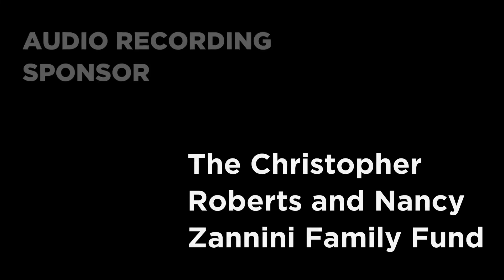Fred Hersch Trio / Hersch's Dream of Monk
The Fred Hersch Trio performed Hersch’s Dream of Monk at The Gilmore's 2022 Piano Festival.

A fifteen-time Grammy nominee, Fred Hersch is an influential creative force. A jazz pianist with more than three decades of experience as an improviser, composer, educator, bandleader, collaborator, and recording artist, he has been called “an elegant force of musical invention” by the L.A. Times and “a living legend” by The New Yorker.

As the leader of one of jazz’s era-defining trios, he plays in elegant dialogue with his deeply attuned partners. Enjoy this intimate escape into the trio’s mesmerizing, expressive, and creative sound world.